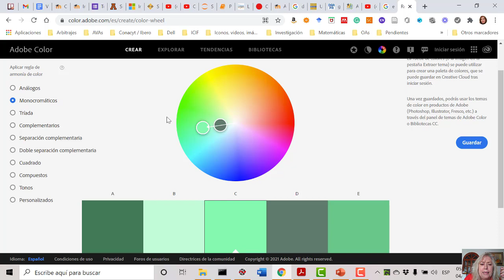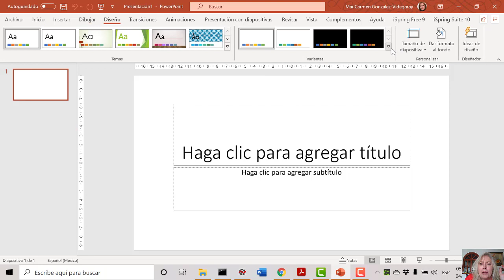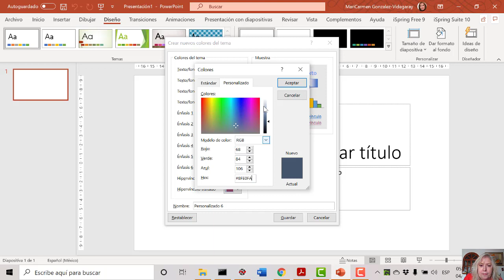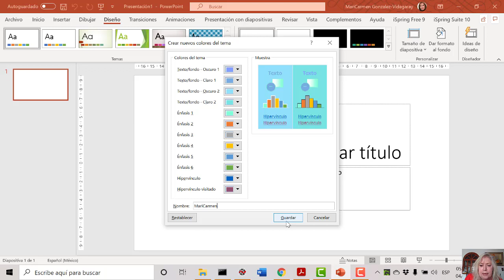Adobe Color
Diseño, evaluación y mejora de sitios web educativos